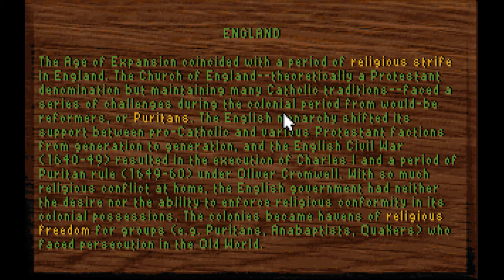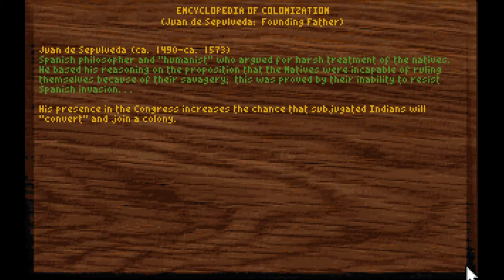(PC GAMES) Sid Meier's Colonization (VICEROY)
Classic strategy game Colonization created by the master of strategy Sid Meier. Playing a custom small new world as English on Viceroy difficulty.